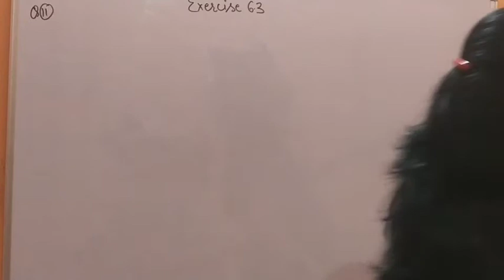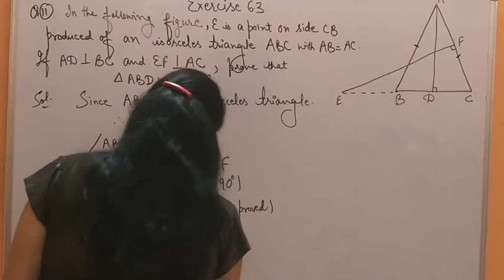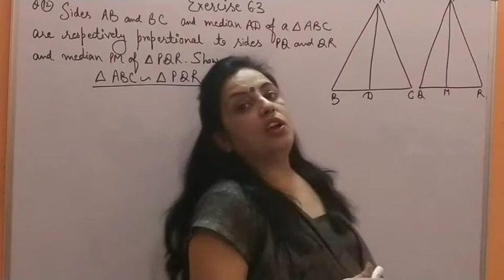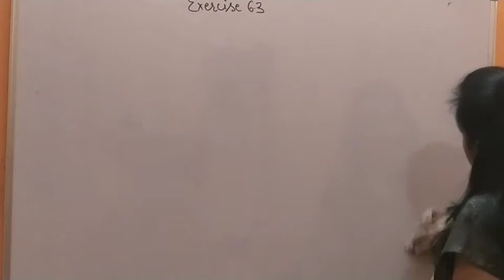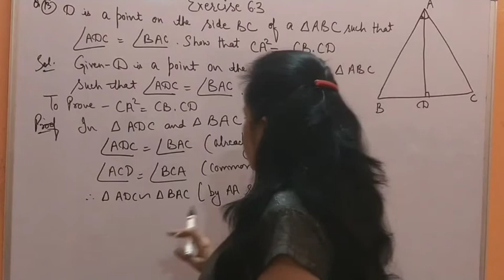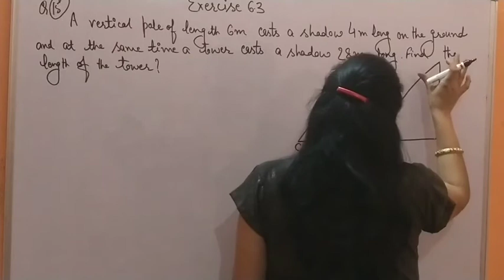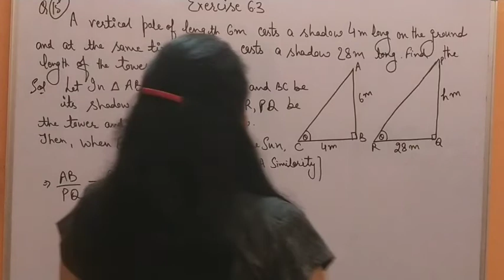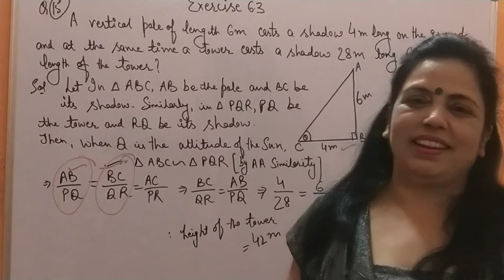Chapter 6 - Mathematics (Triangles) (Exercise 6.3) || ROAD TO SUCCESS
MATHEMATICS
CLASS 10TH
TRIANGLES
EXERCISE 6.3